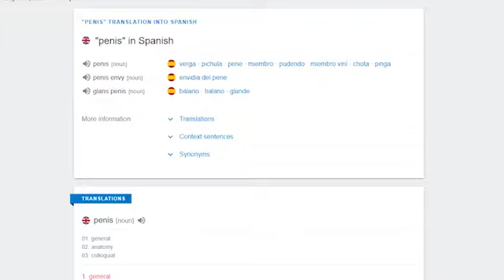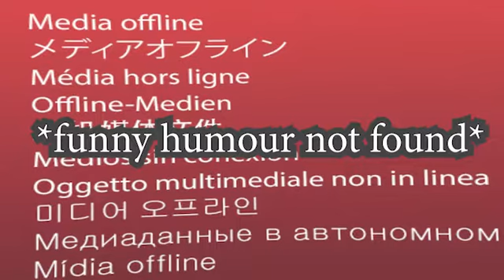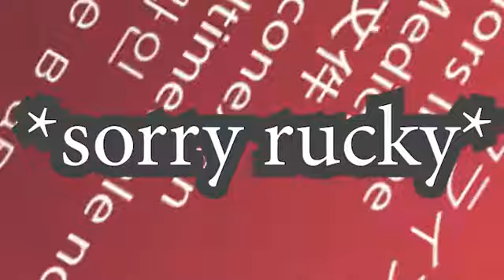Metroid Fusion EP. 2 - Dick Facts And Hitler Jokes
Don't say I didn't warn you with the title.